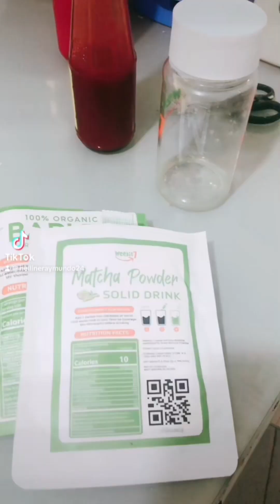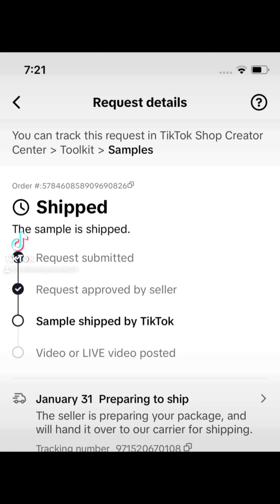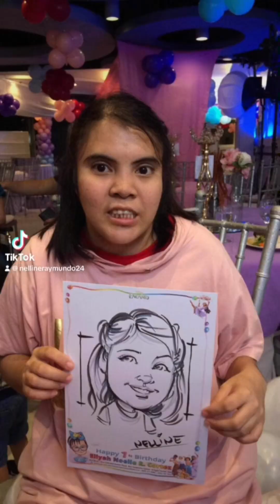TikTok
Check out BUY 1 GET 1 TUMBLER Freshies Avocado Milk Collagen Drink for ₱395.